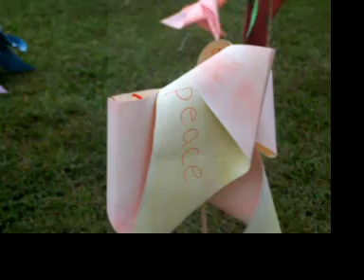Imagine!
Imagine. whirled peace!